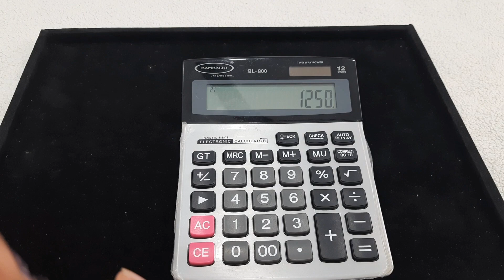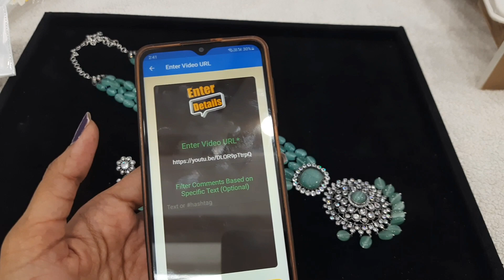latest jewellery collection 88610 36624